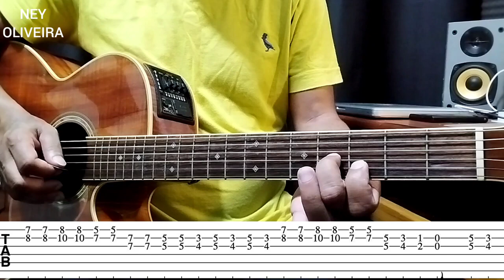Descubra em que nível voçê está - Se conseguir fazer esse SOLO - estará no nível INTERMEDIÁRIO